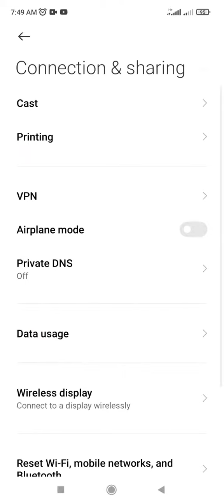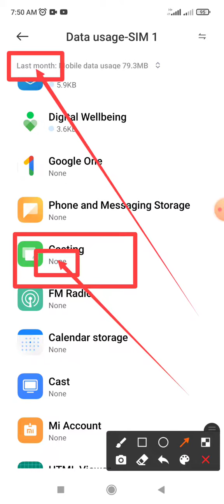How to check Casting App data setting on Redmi note 10 and Xiaomi Phone